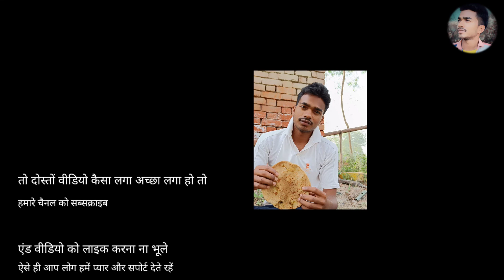my first vlog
My Vlog

Dosto ye mere life ka first vlog hai koi mistake ho jaye to maaf karna

my first vlog viral kaise kare my first vlog 2022
myfirstvlogviral
my first time Vlog
first vlog
first video
my first vlog in field my first vlog viral
my first vlog toda
my first vlog aditya vlogs
my first vlog m vinod vlog
My Life First Vlog
Vlog
Vlogs
Sourav Joshi vlos
Mumbiker nikhil vlog
my first vlog viral
new vlogger
flying beast vlogs
Village Vlogs
desi vlogs
Indian vlogs
vikash katoriya vlogs
desi vlogger
my first video
my first vlog viral kaise karnemy
my first vlog music
vlogging
my first vlog video huwa viral
torrent vlog

आपलोगों ने जो अपना प्यार और Support हमें दिया हैं उसके लिए दिल से धन्यवाद !! Vinod

Video Upload Time : Everyday Day ?